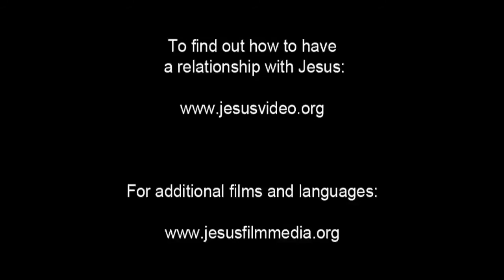JESUS, (Polish), Parable of the Good Samaritan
A man asks Jesus what they should do. Jesus asks what the Scriptures say. The man replies with, "Love the Lord your God with all your heart, with all your soul, with all your strength, and with all your mind, and love your neighbor as yourself."

Jesus tells him that if they do this, they will have life. But then someone asks, "Who is my neighbor?"